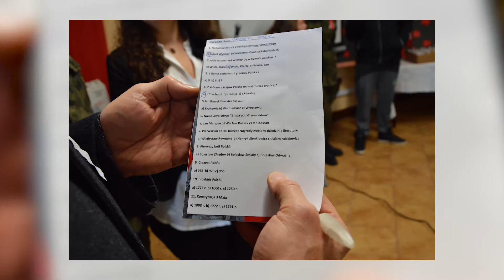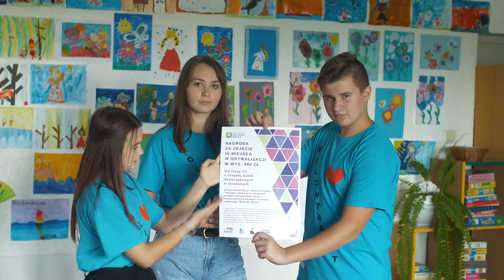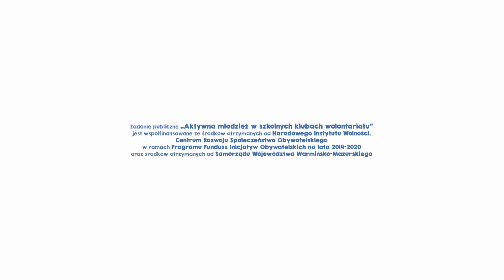Aktywna Mlodziez w Szkolnych Klubach Wolontariatu - projekt oczami młodych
Podsumowanie projektu "Aktywna młodzież w szkolnych klubach wolontariatu" widziane oczami młodych uczestników. Projekt realizowany przez Stowarzyszenie Rozwoju Produktu Lokalnego "Wiatraki Mazur" i jest współfinansowane ze środków otrzymanych od Narodowego Instytutu Wolności – Centrum Rozwoju Społeczeństwa Obywatelskiego w ramach Programu Fundusz Inicjatyw Obywatelskich na lata 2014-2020 oraz środków otrzymanych od Samorządu Województwa Warmińsko-Mazurskiego